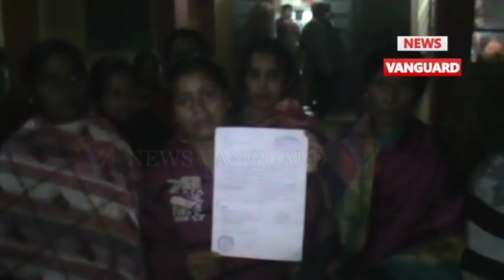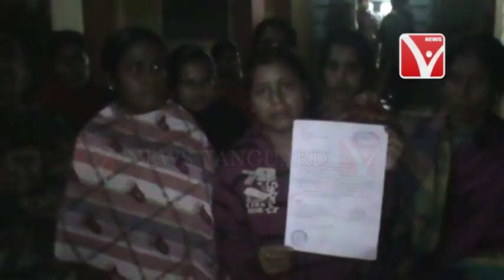আশ্বাস শুধু আশ্বাস ,রেশম শিল্পের কর্মীদের আন্দোলন .,.,.,.,.Telecast On 4/1/2018